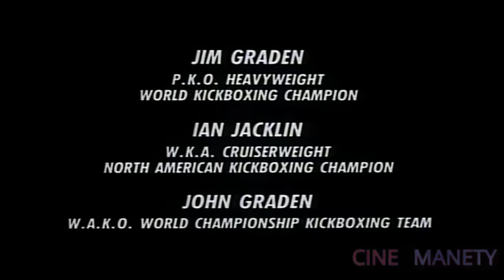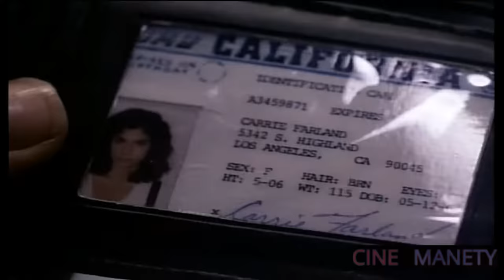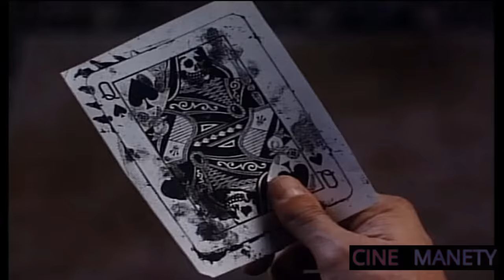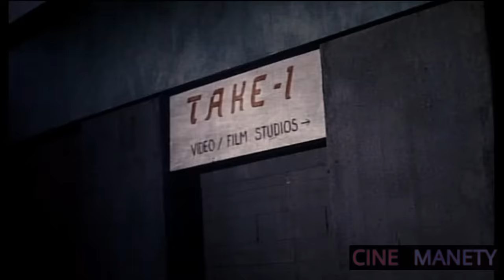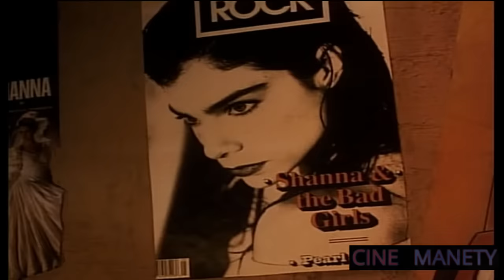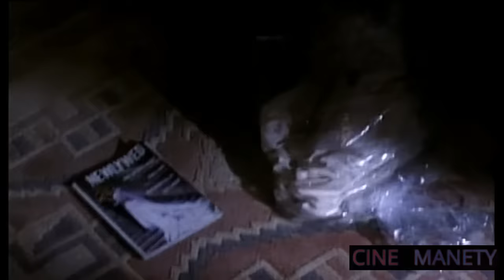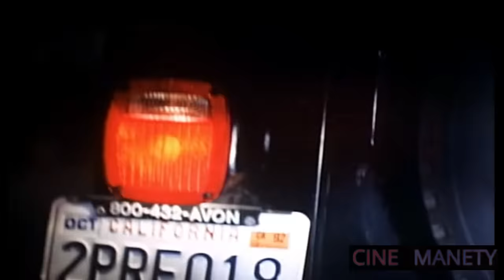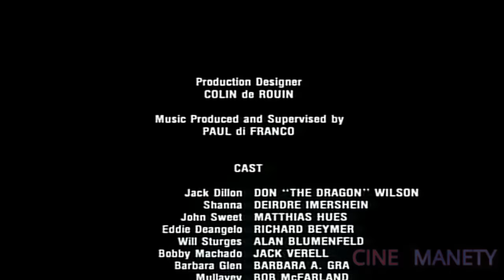Blackbelt (Cinturón Negro) Película En Español Carta Mortal